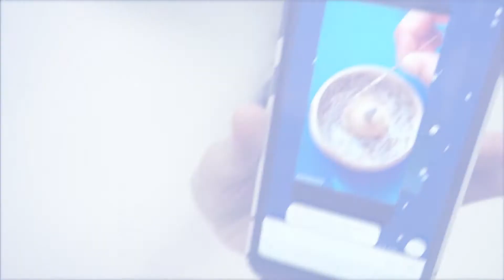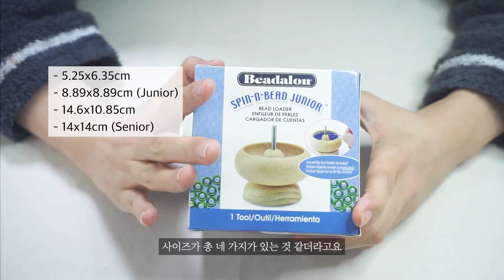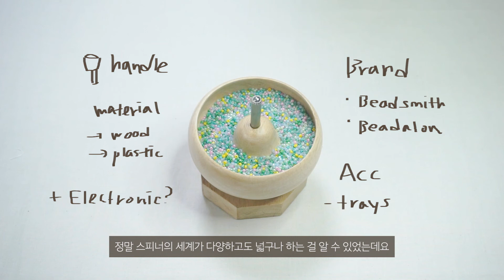[비즈공예] 틱톡템! 빙빙 돌리는 비즈공구 리뷰 | 비즈 스피너로 비즈 팔찌 쉽게🤷❔ 만들기 | Beadalon Spin-N-Bead Junior Review | 🌙문비즈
[비즈공예] 틱톡템! 빙빙 돌리는 비즈공구 리뷰
오늘은 자동으로 비즈가 끼워지는 신기한 공구, 비드 스피너를 리뷰합니다~!
실패기부터 성공기까지 쭉 담아보았어요😂

⭐️[구매 정보] ⭐️
📢저와 하단 링크의 쇼핑몰들은 아무런 관계가 없습니다!

📢제가 구매할 때랑 가격이 좀 달라졌는데 오픈마켓 이용해서 구매하시면 더 저렴하게 구매하실 수 있는 것 같네요

📢제가 구매한 Big Eye형(배바늘) 외에도 일반형(바느질 바늘처럼 끝에 바늘귀가 있는)도 있으니 취향에 따라 구매하시면 될 듯 합니당!